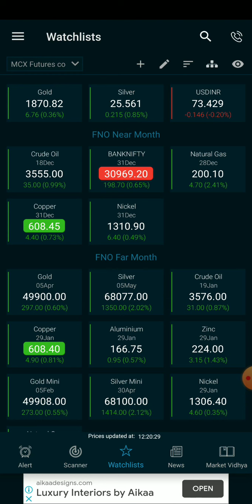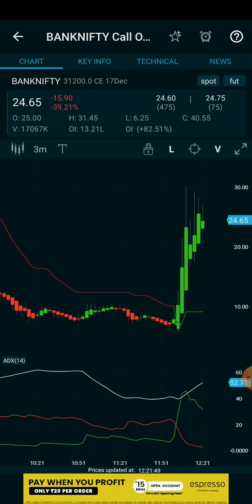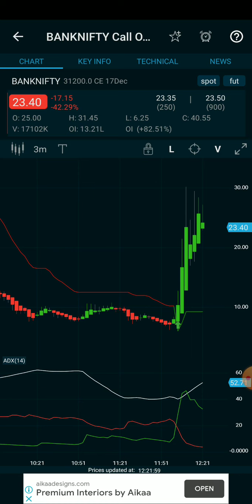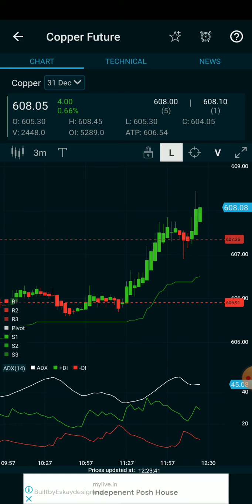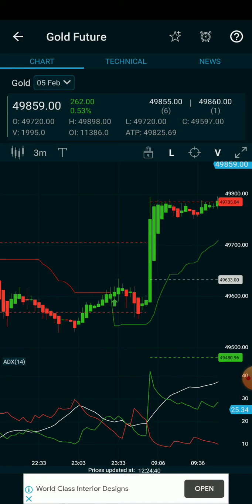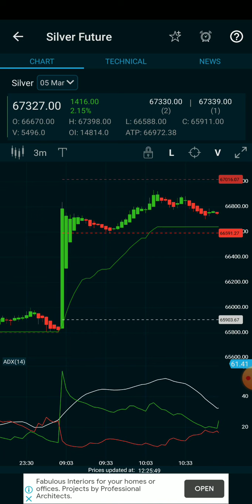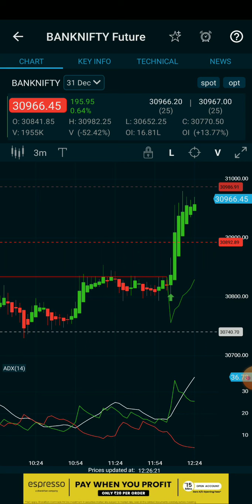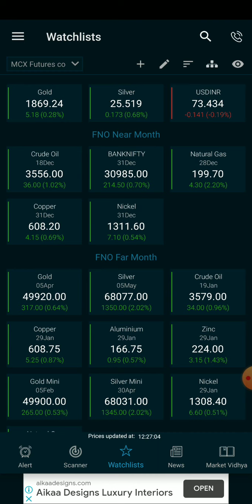100%jackpot calls/Bank nifty call option/gold/silver live intraday technical analysis for beginner